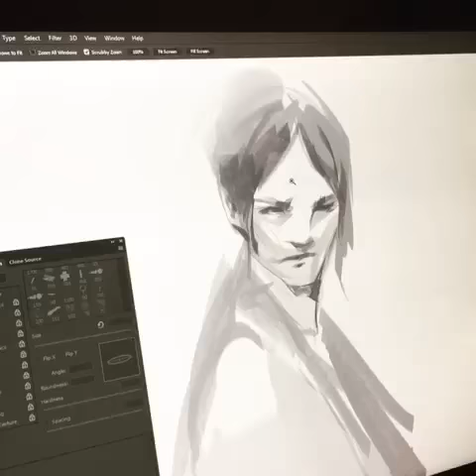2nd part of samurai woman sketch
Digital drawing of samurai woman putting in more of the details. Time lapse video